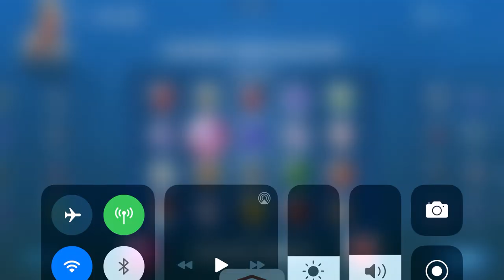Let's play Sociable Soccer™ - IOS Walkthrough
Now with Online PvP Action
Rogue Games

Seller Rogue Games, Incorporated
Size 373.2 MB
Category Games
Compatibility
Requires iOS 13.0 or later. Compatible with iPhone, iPad, and iPod touch. Apple TV.

Game Controller Optional
Languages
English, Arabic, Chinese, Dutch, French, German, Italian, Korean, Portuguese, Russian, Simplified Chinese, Spanish, Swedish, Traditional Chinese, Turkish

A new, fun, fast paced, cross-platform soccer game for 2020.

Sociable Soccer is ultra-flexible and accessible, offering something for everyone:

• Gameplay is fast and intuitive with controls for touch screen and controllers.

• Control the full team or simply manage and watch, switch it up whenever you like.

• Take on other players manager controlled teams online.

• Play head to head matches offline (requires two controllers).

• Develop your team by collecting 25,000 upgradable player cards, from 1,000 international teams.

• Seasonal League System, 60 hour campaign mode taking on the world of soccer & ad hoc friendly matches.

• Dominate the ranking tables and represent the club you love.

• Presentation style is light and fun with sports depth for people who want it.

• From the designer of the legendary ‘Sensible Soccer’ series, enjoyed by 20 million gamers.

More Great Games by Rogue